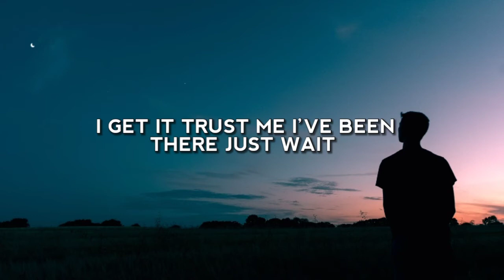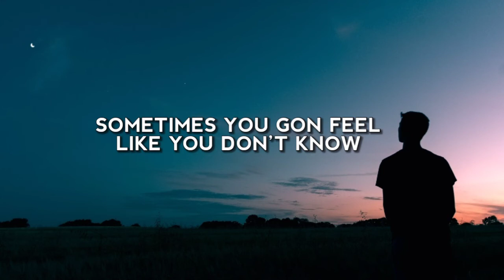NEFFEX - Broken Dreams (Lyrics)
Lyric video for "Broken Dreams" by NEFFEX